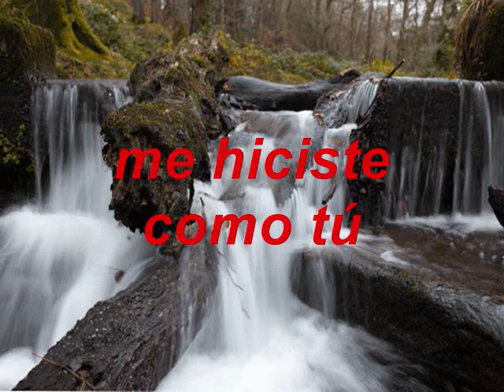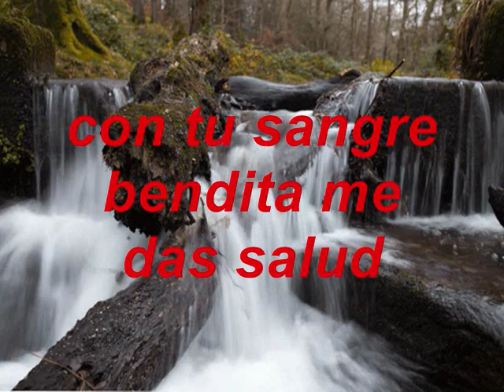Mi Excelso Dios